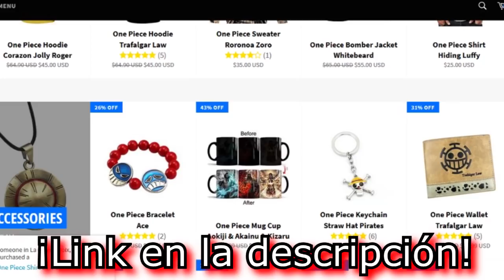😲🤜🏻¡TOP 8 PELEAS de LUFFY VS sus PROPIOS NAKAMAS!🤛🏻 😲 ONE PIECE